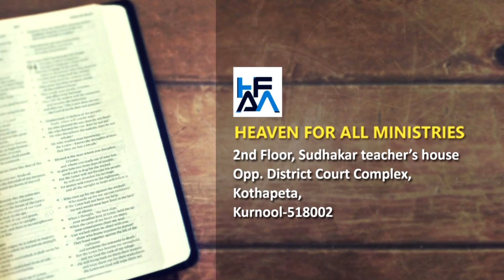Worship with Bro Madhu, Hanok and Jesse | చక్కటి ఆరాధనతో దేవుని స్తుతియించేదము